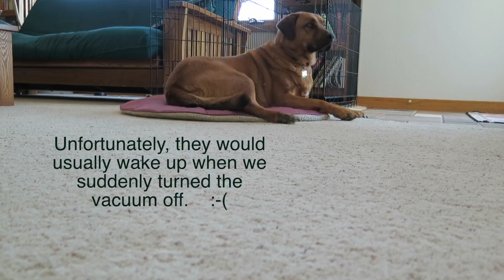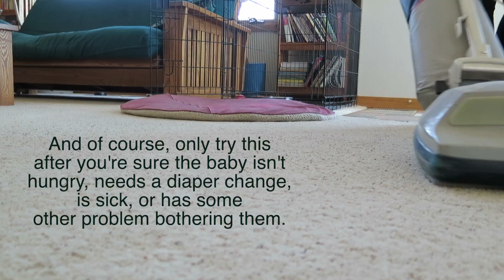Chill out with 30 minutes of Hoovering sounds ft. the Dog and a Vacuum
My vacuuming videos with our old Hoover vacuum have been great to calm crying babies or help adults fall asleep with white noise.  This video has 30 minutes of Hoovering sounds and features our dog.  During the last 3 minutes the volume level tapers off to silence so you can sleep easily.  The video shows how much hair he sheds and why we have to vacuum so much.